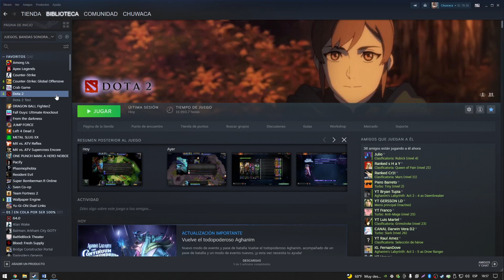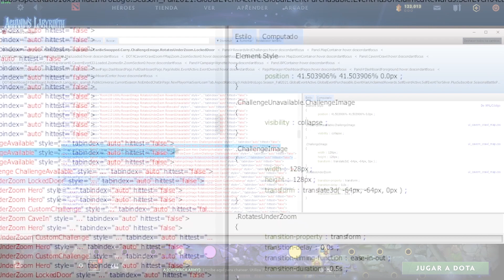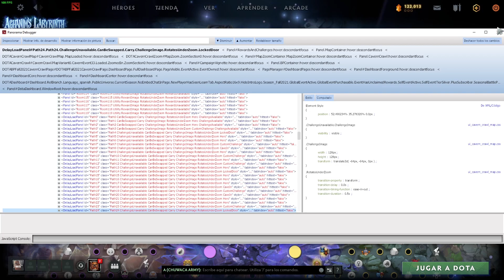BATTLE PASS LABERINTO DE AGHANIM 2021 CAVERN CRAWL: CÓMO FUNCIONA, CONSEJOS Y COMANDO DEV | DOTA 2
Otra vez les traigo la explicación del Cavern Crawl pero esta vez del Laberinto de Aghanim y su Battle Pass. Siempre es la misma temática con algunas modificaciones, nada novedoso con excepción de los sets nuevos. Para ver más detalles te recomiendo mirar el video que hice en el Pase de Batalla de Nemestice.

0:00 Introducción
0:47 Los objetos de la caverna
1:55 Otras cosas del mapa
2:44 Posible error al reclamar objetos del Pase
3:08 El camino más fácil del cavern crawl

Procesador: Intel Core i5 8400 CPU @ 2.80GHz
Mainboard: Gigabyte B360 AORUS GAMING 3 WIFI-CF
Memoria: DDR4 16 GBytes
Tarjeta Gráfica: NVIDIA GeForce GTX 1050 Ti Gigabyte 4 GBytes GDDR5